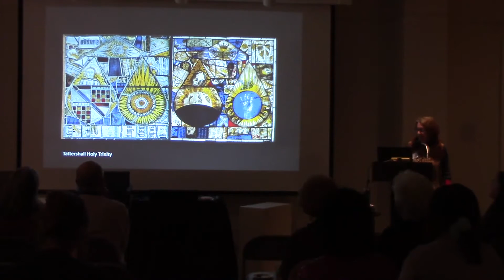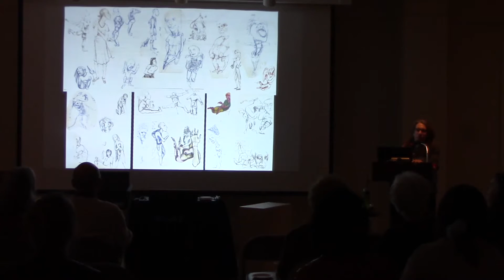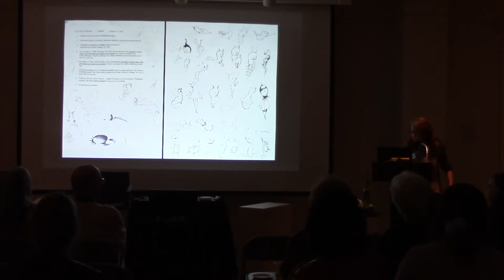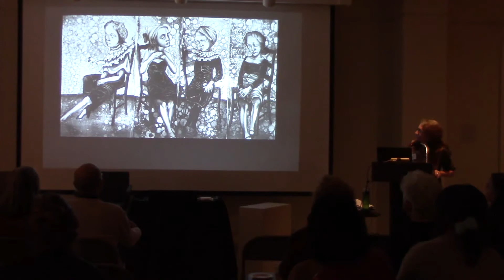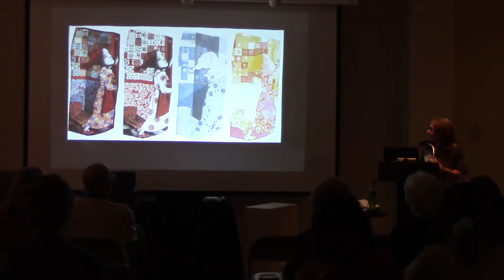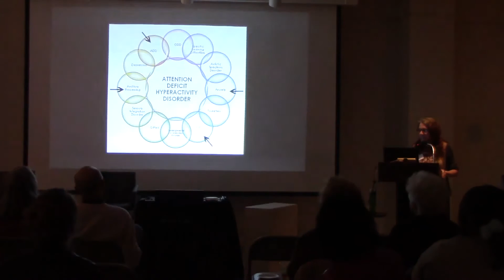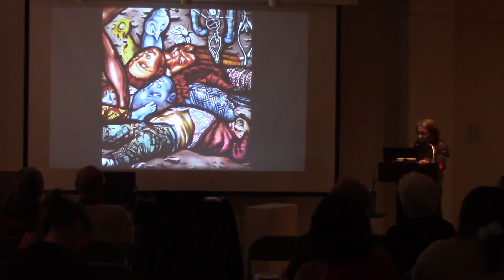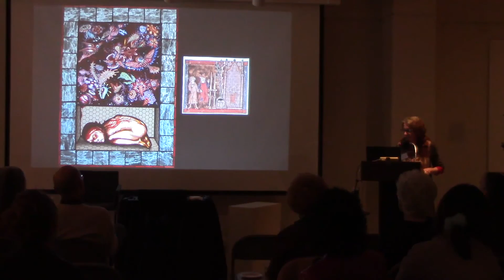25th Berlind Symposium: Artist Talk by Judith Schaechter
How can art explore the paradox of enchantment, presenting a world that is both delight and delusion? The 25th Annual Helen Clark Berlind Symposium, held in conjunction with the 105th Annual Exhibition of Contemporary Art: "Threatening Beauty" tackled this question.

The Symposium was established by friends and family of Helen Clark Berlind ’58, to honor her memory on the occasion of the Maier Museum of Art’s 80th Annual Exhibition of Contemporary Art. The event has expanded and extended the educational impact of the Annual Exhibition every year since, hosting scholars and artists to discuss issues relevant to each Exhibition.